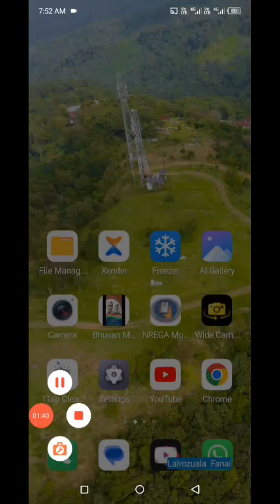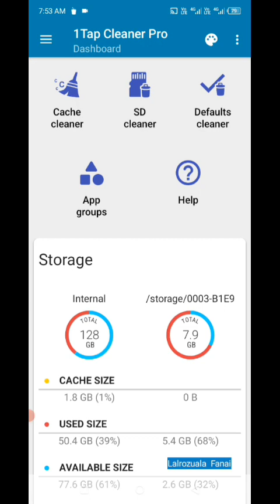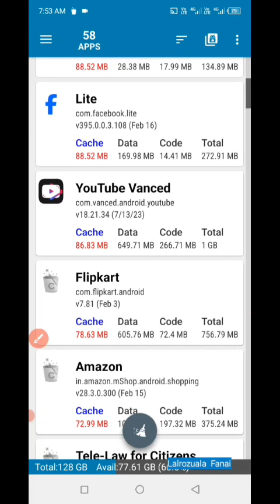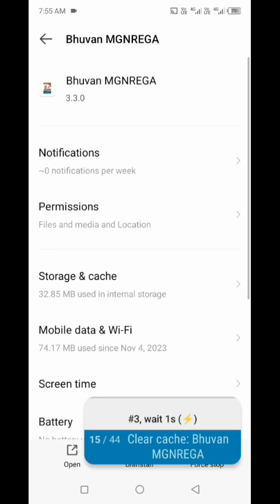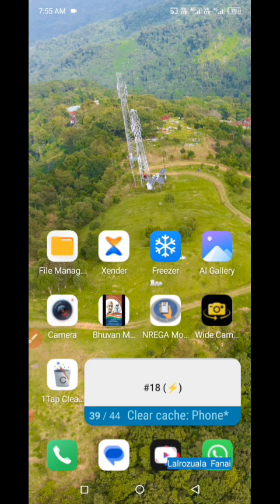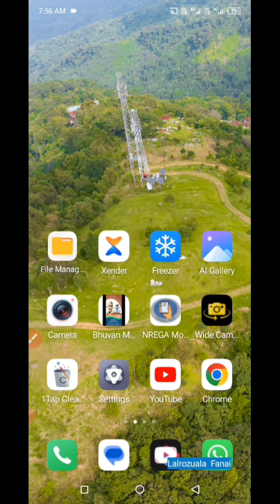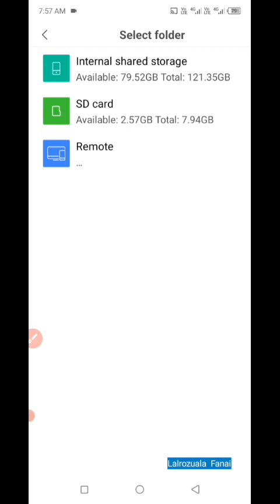STORAGE Full siam dan awlsam | File pawimawh delete a ngailo 😱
App link 👇 1Tap Cleaner